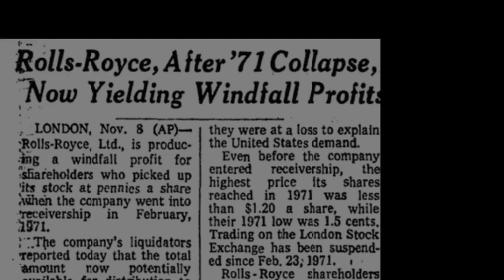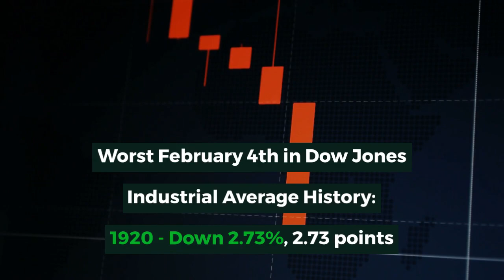February 4th - This Day in Stock Market History - Facebook launched, Rolls Royce bankrupt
February 4th, 1971 - NASDAQ stock exchange founded. NASDAQ (National Association of Securities Dealers Automated Quotations) would be the first all electronic stock market. Trading on the exchange would begin February 8th.

February 4th, 1971 - Rolls Royce declares bankruptcy. But the company would not end up going bankrupt, netting investors who purchased in 1971 a nearly 100x return!

February 4th 2004 - Mark Zuckerberg (a 19 year old sophomore at Harvard at the time) launches his website, Facebook. Initially the website was only available for Harvard students, but would quickly expand to include everyone.

By 2018, more than 1.8 billion people would be on Facebook and the company would be worth $550 billion.